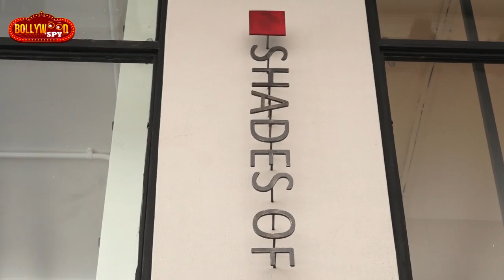Nandita Das, Gul Panag & Tisca Chopra Launching The Flagship Store Of Shades Of India